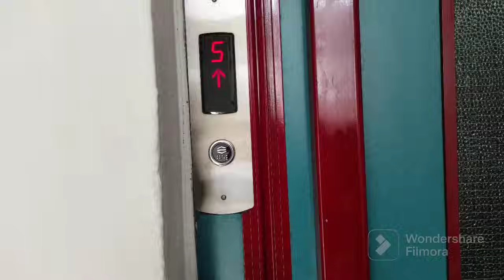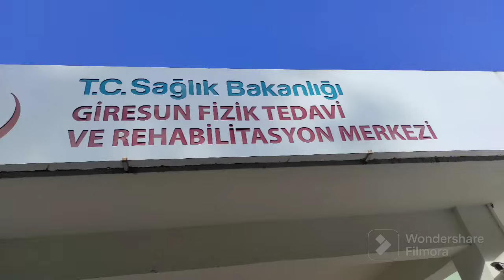FİZİK DOKTORUNDAYIZ TEŞHİS NE KOYULDU⁉️REÇETELER KARIŞMIŞ😳BAŞIMA GELENLER😰